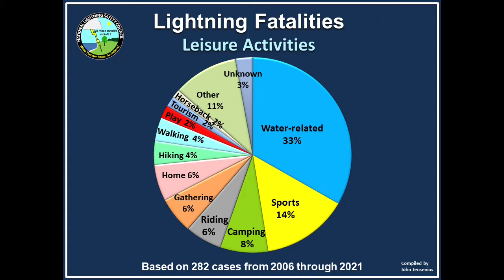Monsoon Awareness Week 2022 : Lightning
Monsoon Awareness Week: Lightning is the MOST UNDERRATED weather hazard! On average, only floods kill more people. Lightning makes every single thunderstorm a potential killer, whether the storm produces one single bolt or ten thousand bolts. Tornadoes, hail, and wind gusts get the most attention, but only lightning can strike well outside the storm itself. Lightning is often the first thunderstorm hazard to arrive and the last to leave.

Here are some things you can do to ensure your safety when thunderstorms are present:
Watch for signs of an approaching thunderstorm
Postpone outdoor activities if thunderstorms are imminent. This is your best way to avoid being caught in a dangerous situation
REMEMBER if you can hear thunder, you are close enough to a storm to be struck by lightning
Get inside a house, large shelter or an all-metal vehicle (not a convertible). If a safe shelter is not available, find a low spot away from trees, fences, and poles
If boating or swimming, get out of boats and away from the water. Get to land and find shelter immediately
You should only use a landline telephone in an emergency (cell phones are safe to use).
Remain clear of tall, isolated trees and telephone poles.
Stay away from wire fences, clotheslines or metal pipes and rails.

Remember:
When Thunder Roars, Go Indoors!
See a Flash? Dash Inside!